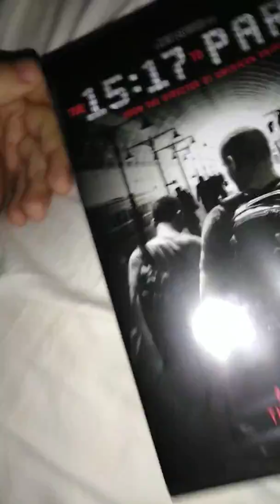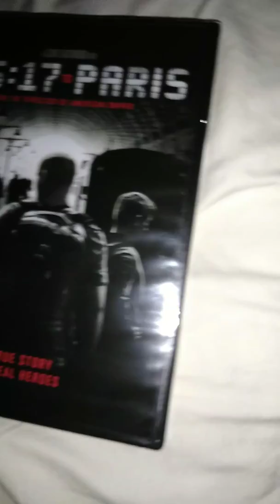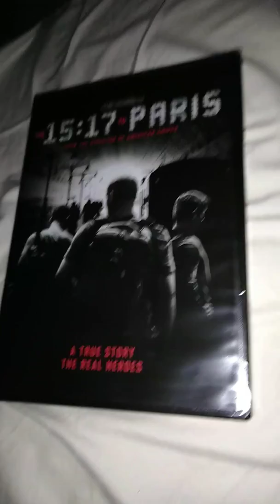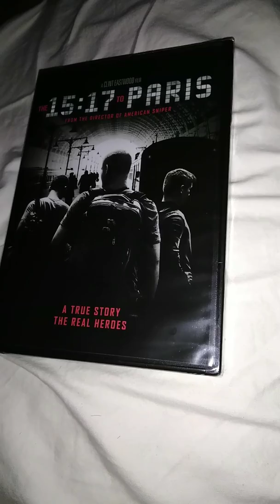The 15:17 To paris movie DVD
The 15:17 To Paris DVD recap i bought the DVD copy at Walmart for 15.96 last night their was copys they might sell out fast 21 strong the movie sold out for DVD good war movies sell out fast if they do well in theaters and on DVD and Blu-ray i haven't seen this movie it just came out I'm surprised it wasn't rated r movies like this are usually rated r 12 strong the movie is rated r and Walmart is sold out for DVD but they had some copys on Blu-ray i recommend buying 12 strong and and the 15:17 To Paris buy em both at your local Walmart and target if You want both movies on DVD or Blu-ray sorry about my voice i didn't get enough sleep last night